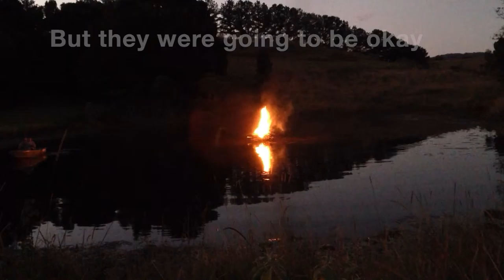Composing the real doco 1